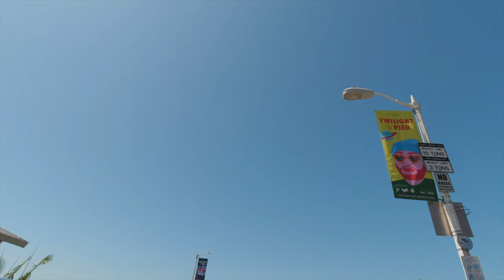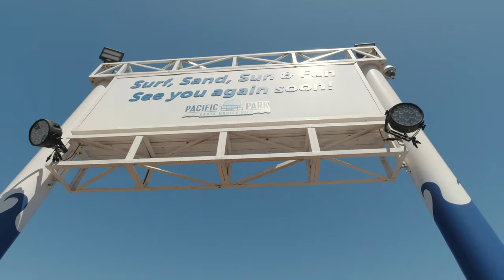Santa Monica Pier Carnival Games Fight - Osmo Action Travel Vlog | California Adventure Part 7 & 8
A fun time at Santa Monica Pier on our last day in LA results in a "conversation" with a sneaky Carnival Games employee. The beautiful sights were filmed with the DJI Osmo Action & DJI Osmo Pocket. This is the last of our California Adventure series, Part 7 & 8.

Have you been cheated by Carnival or Fair Games before? I really wanted that raccoon, lol.

(Amazon will give us a tiny referral fee whenever you make a purchase at no extra charge to you.)

OSMO ACTION & ACCESSORIES
• DJI Osmo Action
• 128GB MicroSD Card
• Metal Mini Tripod for Osmo Action

• DJI Osmo Pocket
• DJI Osmo Pocket Mic Adapter
• Rode Videomicro Microphone
• PolarPro Tripod Mount for DJI Osmo Pocket
• DJI OSMO Pocket Variable ND Filter

BEST TRAVEL BATTERY
• AUKEY USB C PD Power Bank 10000mAh